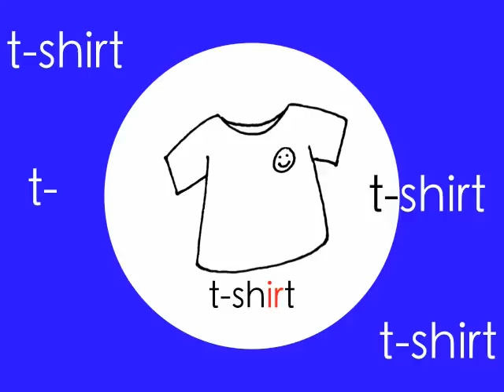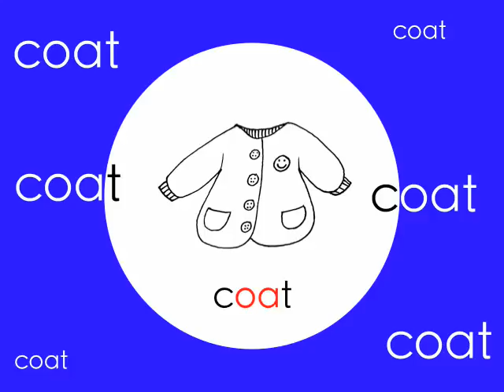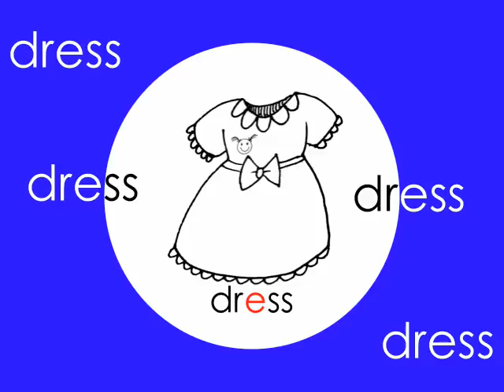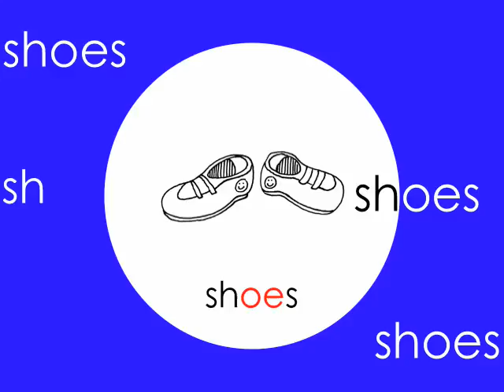Clothes Flashcards My Clothes Phonics By ELF Learning ELF Kids Videos